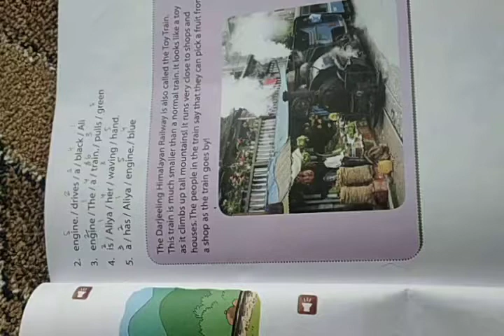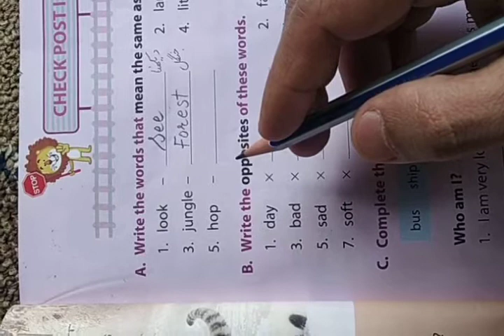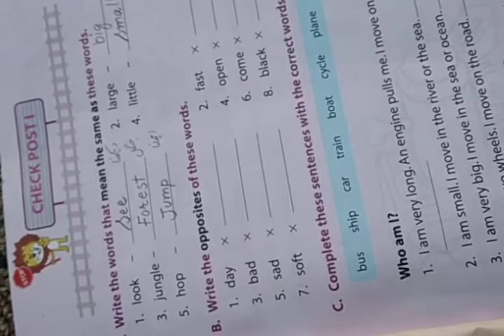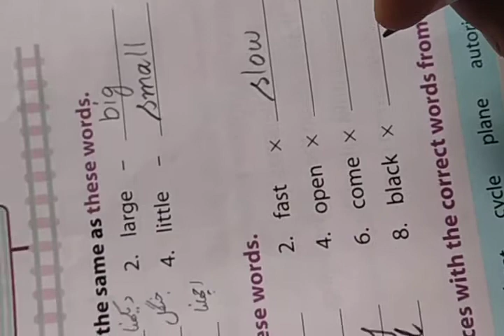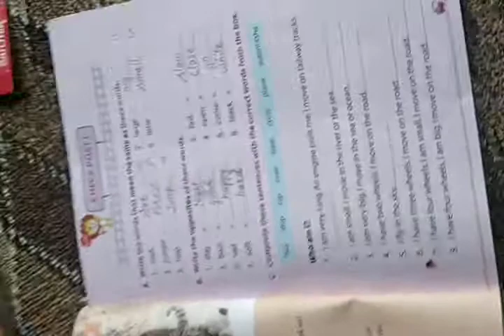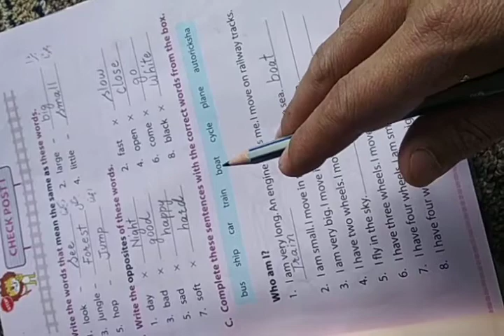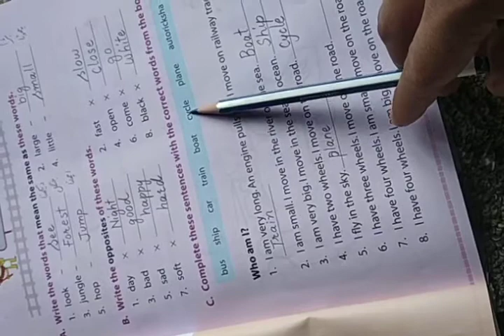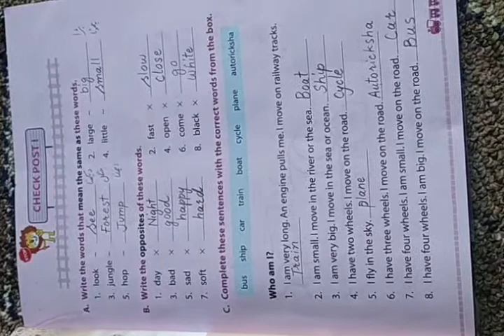Class 1st English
Same meaning words and opposites